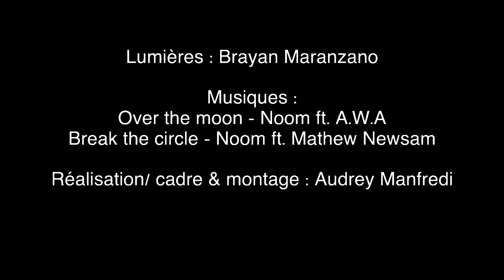Let's talk about me 🌞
Interview of Noom (Producteur de musique)

Tu veux tout savoir sur mon univers musical et mes projets ?

Un grand merci @audreydetoi / Audrey Manfredi pour cette belle réalisation ❤️

Salut à toi ! Sur ma chaîne youtube, tu peux écouter de la musique mais pas seulement ! Je prévois de faire des vidéos pour parler de mes morceaux et je peux aussi parler d'autres sujets avec toi ! Pour ça, n'hésite pas à partager avec moi ce qui t'intéresse, ton avis sur ma chaîne, mes productions mais aussi des suggestions sur des sujets ou collabs ❤️

Actuellement, je suis une année en voyage musical dans le monde entier. Fais partie de l'aventure en me suivant sur mes réseaux🎶

Tu veux tout savoir ?

Tu veux suivre mon aventure de voyage musical d'une année ?

Tu veux écouter plus de mes musiques ?

Interview de Noom (Producteur de musique)